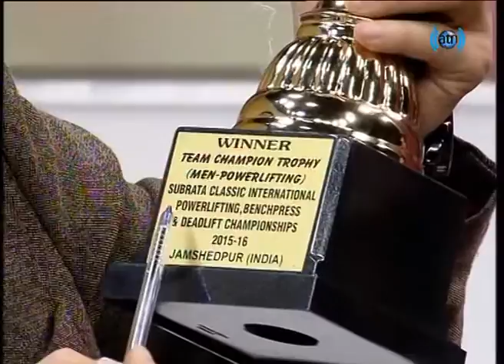صبح و زندگی - صحبت ها با اعضای تیم ملی پاورلفتنگ در رابطه به دست آورد های اخیر شان